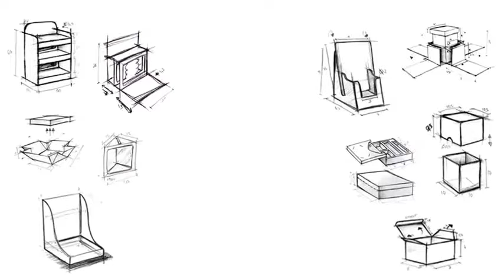Coffret ONET appel d'offre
Boite et coffret ONET